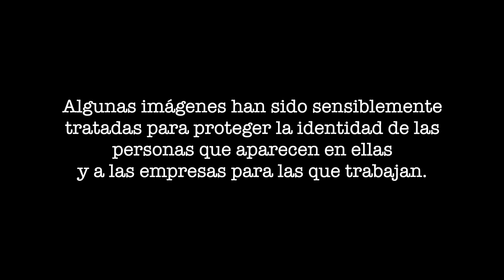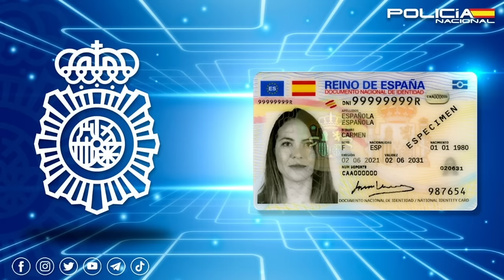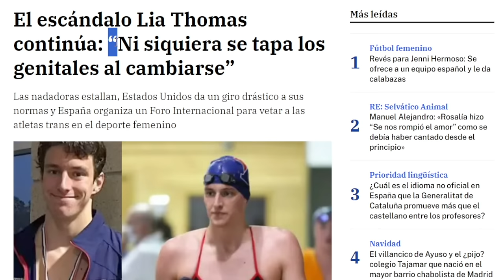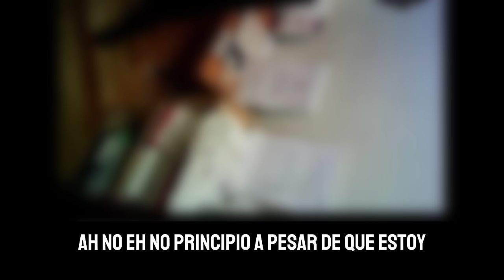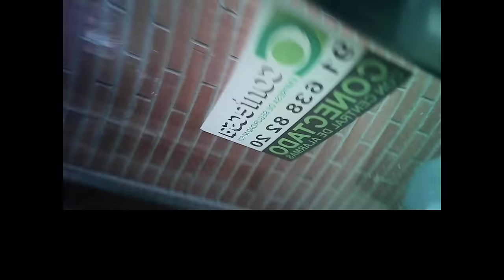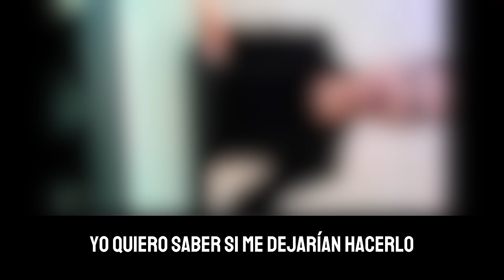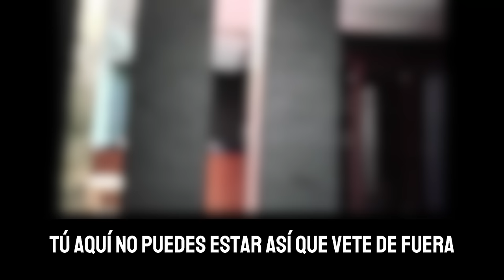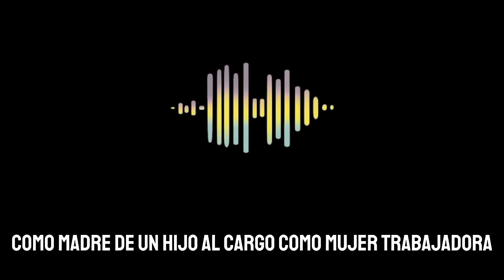CÓMO ME CONVERTÍ EN MUJER // DOCUMENTAL COMPLETO